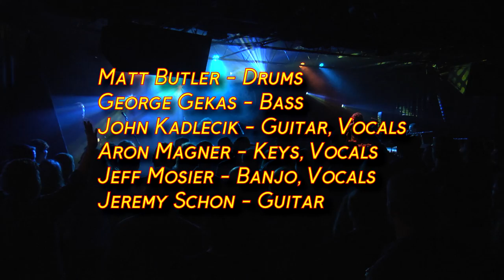Everyone's Dead - Jam - 2-28-19 Charleston Pour House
Everyone's Dead
February 28th, 2019
Charleston Pour House
Charleston, SC

Band Members:
Matt Butler- Drums
George Gekas - Bass
John Kadlecik - Guitar, Vocals
Aron Magner - Keys, Vocals
Jeff Mosier - Banjo, Vocals
Jeremy Schon - Guitar

Todd Kushnir - Live Sound, Video Production
JP Treadway - Lights
KD Davis @ Shadetree Visuals - Videography